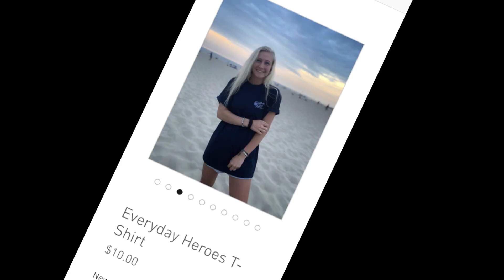Tyliea's Demo Reel 2020: First Semester